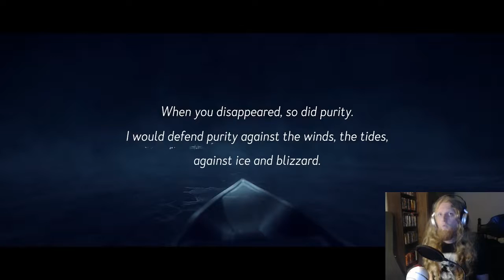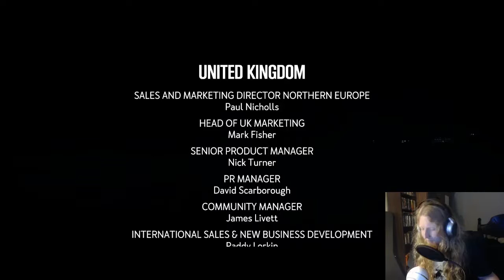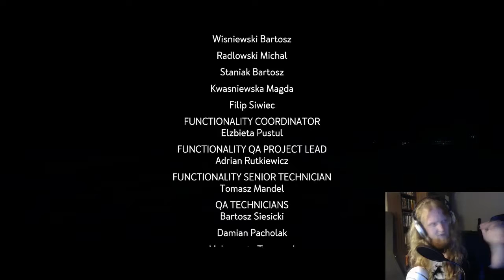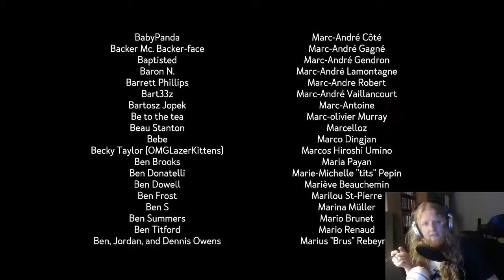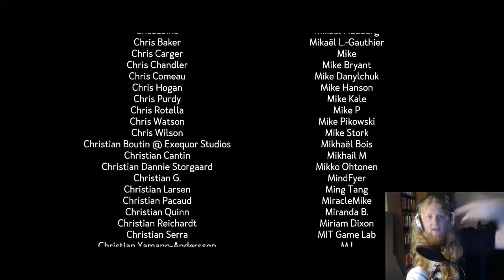Kona Walkthrough Part 6 - Ending is here!